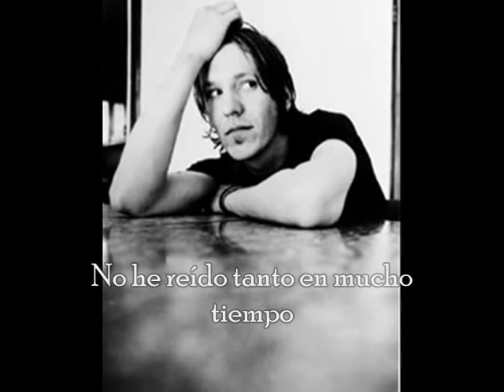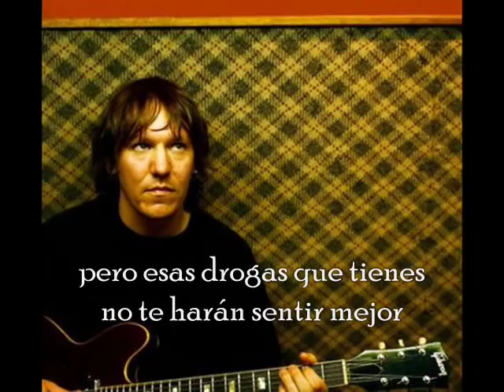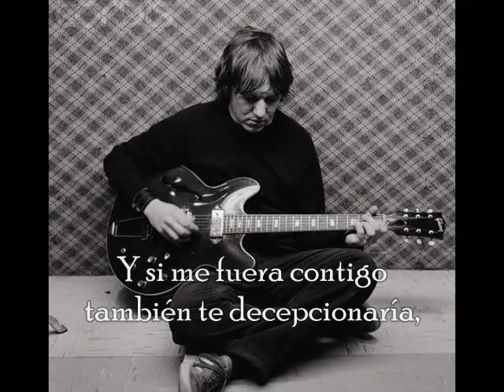Elliott Smith - Twilight (Subtitulado)